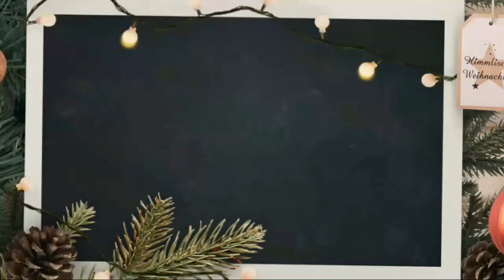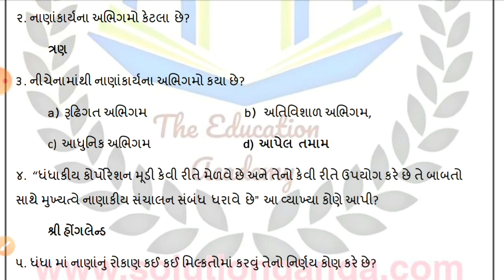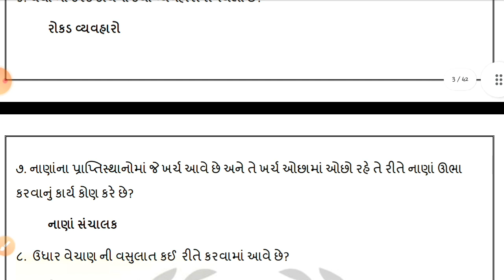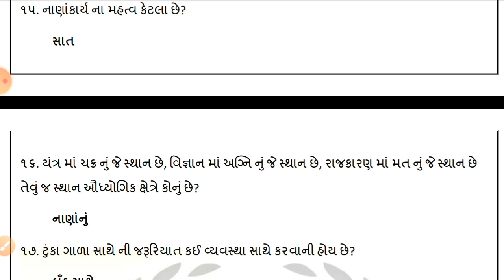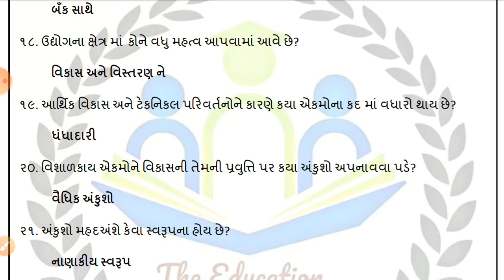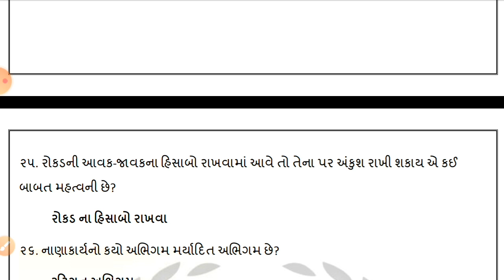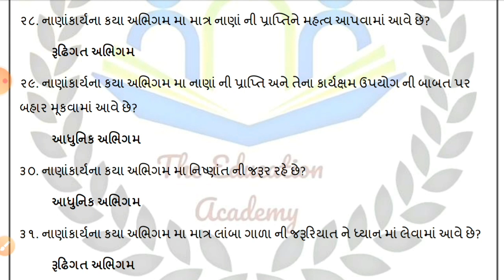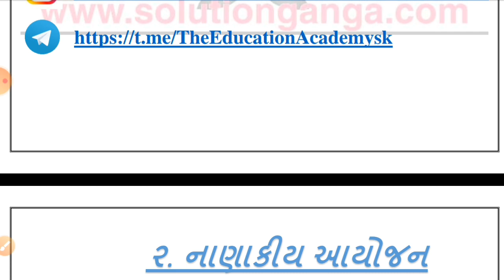Part 1 | b.com sem 5 | Business Administration 3 | Financial Management MCQs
B.com sem 5 MCQs

B.Com sem 5 MCQs | vnsgu b.com sem 5 MCQs | b.com sem 5 for gujarati medium | vnsgu b.com sem 5 MCQs for gujarati medium | b. Com sem 5 business Administration MCQs |
T.Y. B. Com MCQs | vnsgu T.Y B. Com MCQs | T. Y. B.Com MCQs in Gujarati

Business Administration